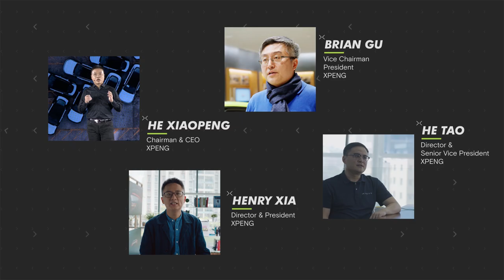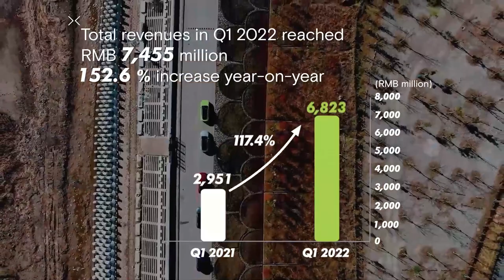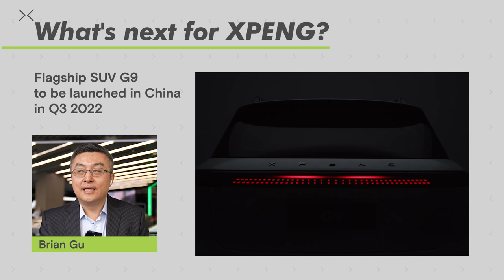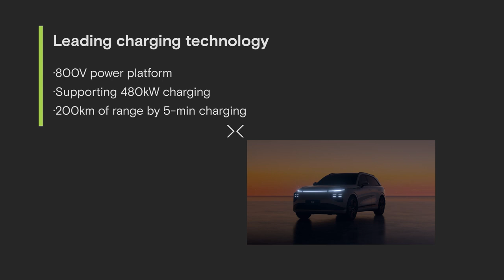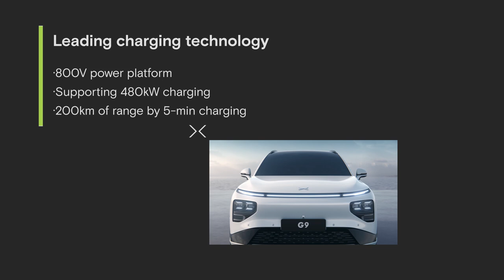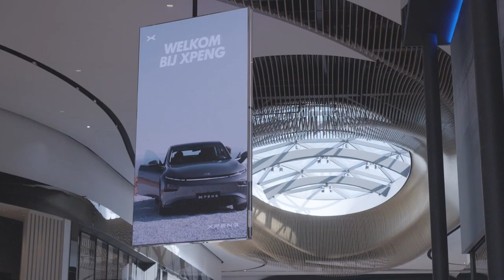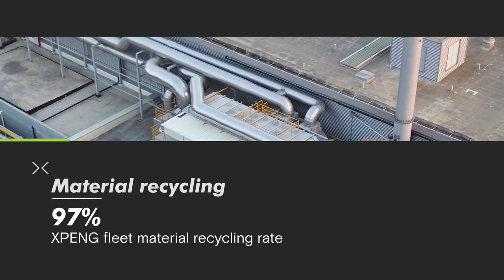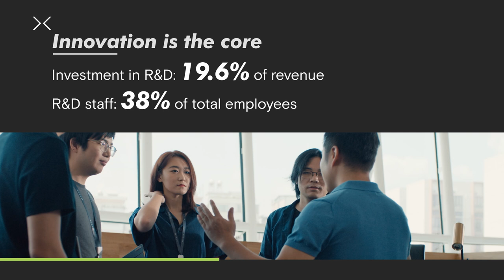How did XPENG weather the challenges in Q1 2022?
How did XPENG weather the challenges in Q1 2022? What to expect next?
The first InsideXPENG episode brings it all to you. Watch the episode here.

00:00 - Intro of InsideXPENG
01:49 - XPENG Q1 2022 performance
03:40 - What's next for XPENG?
05:56 - XPENG's footprint in Europe
07:43 - XPENG green commitment
10:06 - Summary